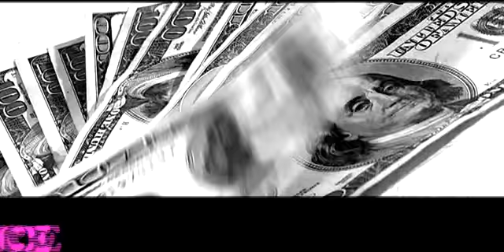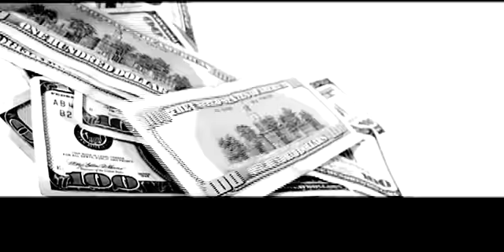Bo | Bo Benton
Bo Benton official music video.
Bo reveals she grew up listening to a wide range of music that
artists today continue to emulate from legendary soul artists to stadium rockers on over to hip-hop renegades. Bo also enjoys listening to great jazz masters, classical opera giants and southern blues musicians. In her debut album Queen of the Night, Bo infused many different styles of music. She wanted to create a CD that reflects the new generation of music lovers. If one song doesn't grab you, she is sure to have another song that will. "In this age of iTunes and iPods, everyone listens to everything. Why should we allow record labels to put us in a box when in reality most music lovers love it all! You can listen to the album from start to finish without the songs sounding the same, or having to skip songs because of the blending of many musical styles." says Bo.